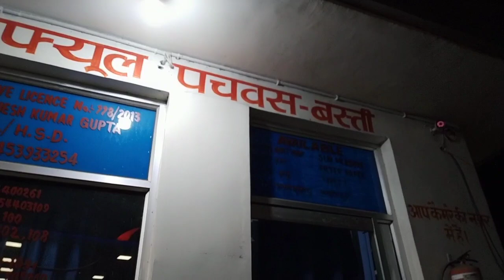मिल गया इस हाईवे पर CNG गैस पंप।